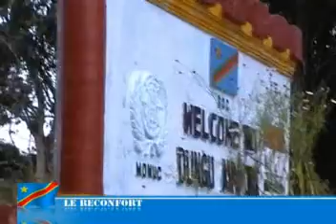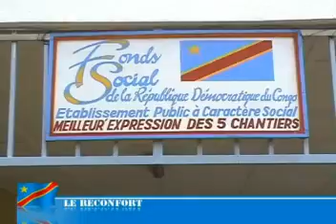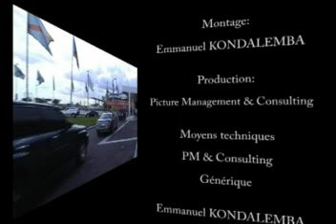Premier Ministre Adolphe MUZITO visite le Nord KIVU (Quatrieme Partie)